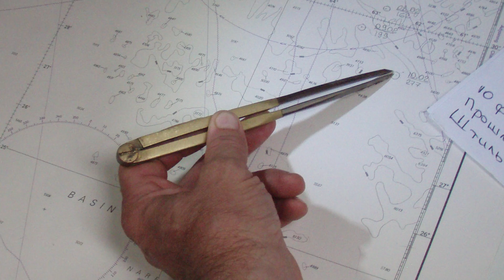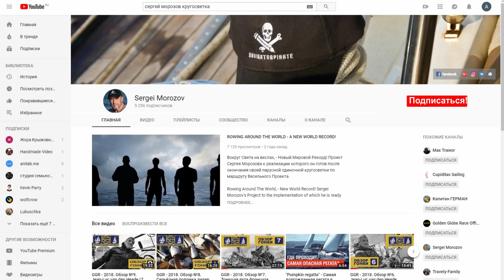ПЕРЕХОД: Южн. Испания - Канарские острова - Карибы, Доминикана.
Настоящие морские приключения ждут вас, не упустите свой шанс!
Привет всем! Зовут меня Сергей Морозов, я профессиональный моряк, яхтсмен, и путешественник, предпочитая для передвижерния по миру яхту. На Канале я делюсь своим опытом, знаниями и приключениями, в основном морскими. Присоединяйтесь, с хорошим экипажем, как говорится, - и море по колено!

А так же на моём Канале, для тех, кому интересны море, парус, яхтинг и морские приключения: